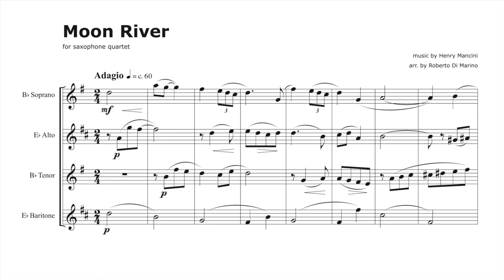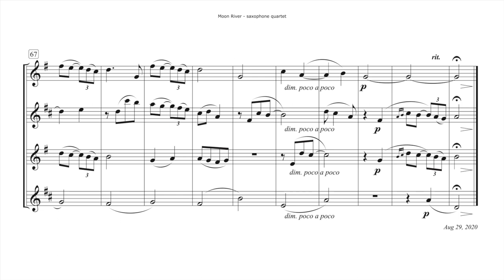Moon River - Saxophone Quartet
Audio file created using Finale and VLS Sample Library.

Роберто Ди Марино